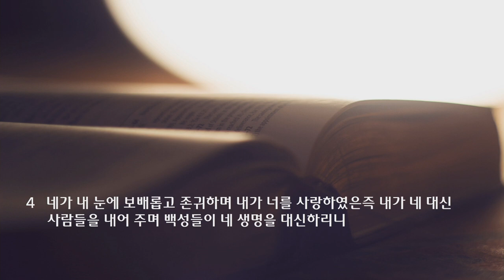2021 가을 특새 설교 | 2021.09.15 | 대신 | 이사야 43장 4절 | 이찬규 목사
대신 (이사야 43장 4절)